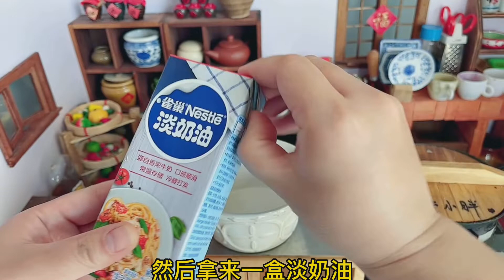自制大白兔冰淇淋也太好吃了吧，香甜丝滑，咬一口浓浓的奶香味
大家好，这里是【乔小胖&手工拾光】！
这里有你曾经钟爱的童年美食~
还有你每天心心念念的小食品~
与其每天想念~
不如跟着我一起学起来~
简单美味~
妈妈再也不用担心我嘴馋了~
每天我都会在这里分享好玩有趣美食冷知识~
每一只影片都是吃货不可错过的盛宴~
点订阅不迷路~
喜欢的朋友一定要点订阅呦~
童年记忆 美食小吃 乔小胖&手工拾光 "请放心，这个视频专注于美食的制作过程，所有食材的获得方式都符合道德和法律规定。"